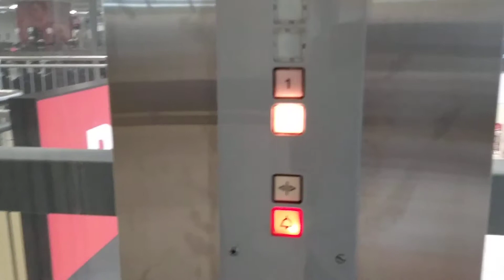[WINDA/ELEVATOR] Stary/Old Techlift, Family Point, (ul.) Krakowska (Street) , Wrocław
Producent/Manufacturer: Techlift
Rok Produkcji/year of production: 1998
Prędkość/Speed: 0,49 m/s
Udźwig/Capacity: 630 kg lub (or) 8 osób (people)
Typ/Type: Osobowa/Personal
Niemark/ No mark